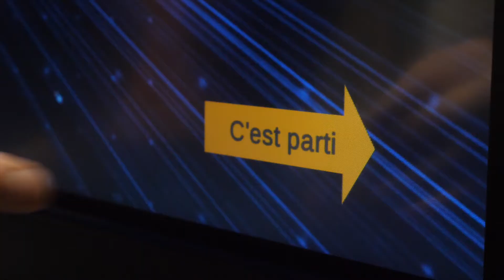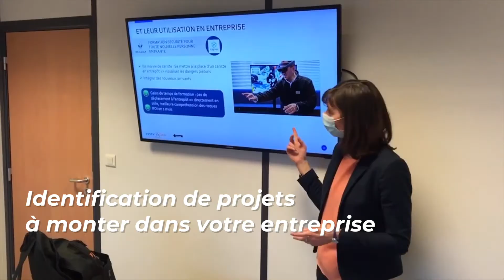INNOV'IN BOX- à la découverte des nouvelles technologies pour devenir acteur du changement !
Découvrez les technologies de réalité virtuelle, réalité augmentée, simulation de flux, objets connectés, blockchain ou encore l’impression 3D... au sein de notre formation INNOV'IN BOX. Notre formation vous offre une méthode d’apprentissage innovante et interactive !

Des participants de la formation témoignent de leur expérience !

Mettez en œuvre dès maintenant votre transformation digitale pour faire la différence face à vos concurrents et tirer ainsi le meilleur parti de la transition numérique.

Cette formation a été réalisée par CIRCOE en partenariat avec l'IDIT.